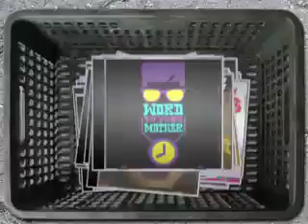Word To Your Mother - Coming soon...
Chicago's premier '90s tribute, Word To Your Mother hits the Windy City hard this winter.  Pump up the jam!